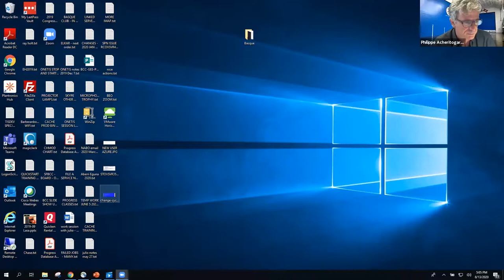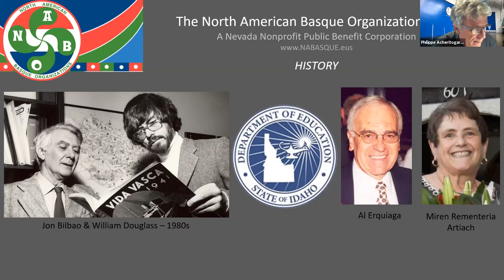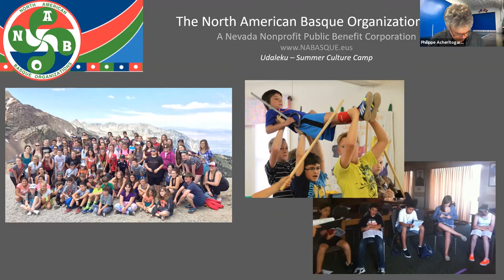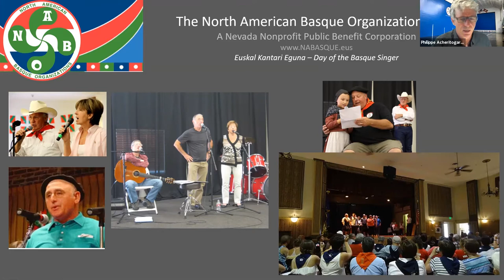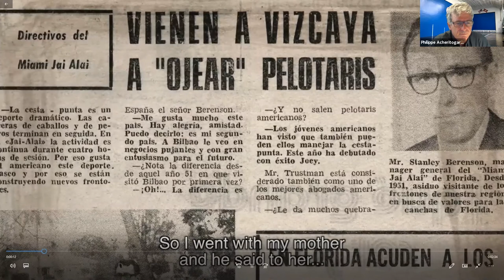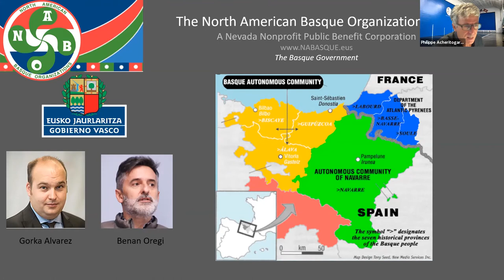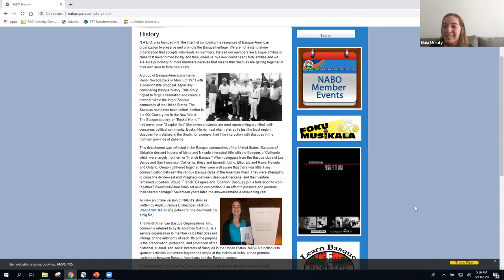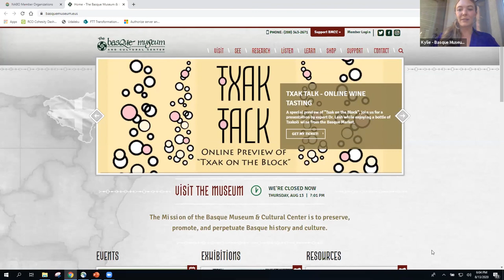What is the North American Basque Organization?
Watch this archived ZOOM happy hour with NABO president Philippe Acheritogaray held on August 13, 2020.